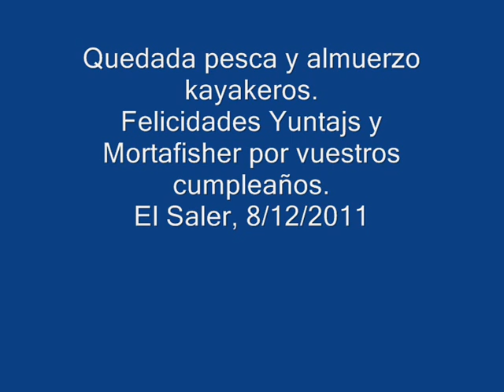quedada diciembre 2011 El Saler